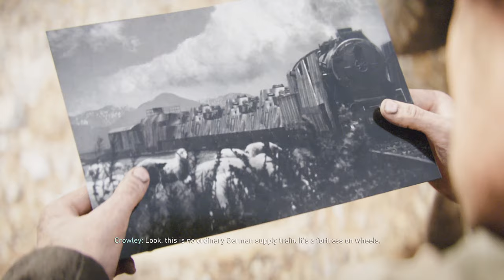Call of Duty: World War II - S.O.E.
August 20, 1944 ... COD WW2 Campaign: S.O.E. (PS4 Pro) [4K]

MorphMe21 channel membership: Press the JOIN button on my Home page
MorphMe21 short-sleeve t-shirt
MorphMe21 short-sleeve t-shirt
MorphMe21 long-sleeve t-shirt

Products I use on my channel:
AverMedia Live Gamer 4K capture card

Zeskit 8K Ultra HD High Speed 48Gpbs HDMI Cable 6.5ft, 8K60 4K120 144Hz eARC HDR10 Dolby Vision 4:4:4 HDCP 2.2 & 2.3 Compatible with Xbox PS4 PS5 Apple TV 4K Roku Fire TV Switch Vizio Sony LG Samsung

SanDisk Ultra 3D NAND 2TB Internal SSD

Elite Series 2 (Xbox) Controller - Black

ASTRO Gaming A40 TR Wired Headset + MixAmp Pro TR with Dolby Audio for Xbox One, PC & Mac

MSI GAMING GeForce RTX 2070 8GB GDRR6 256-bit HDMI/DP/USB Ray Tracing Turing Architecture HDCP Graphics Card